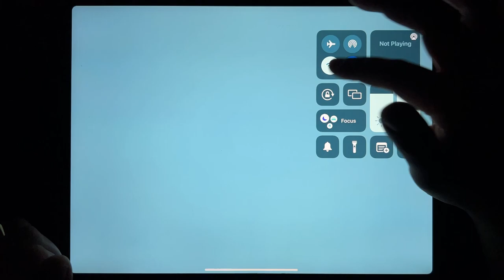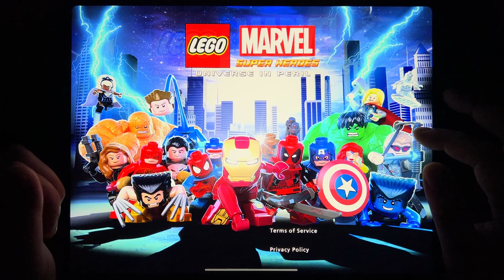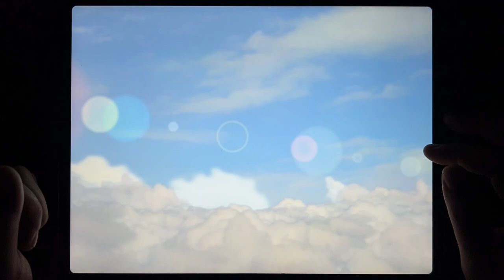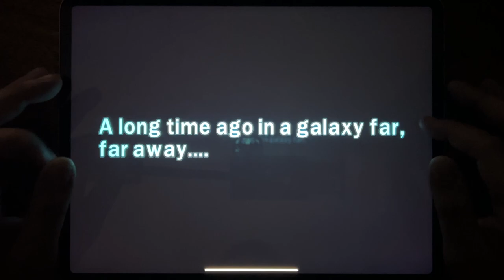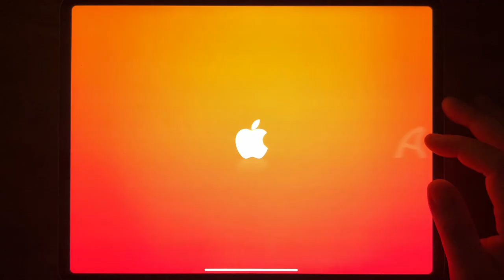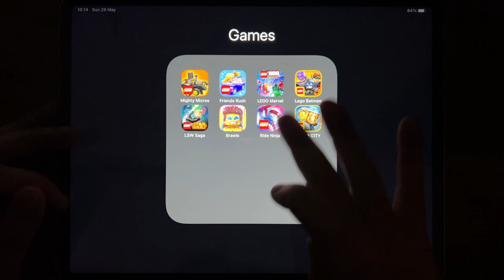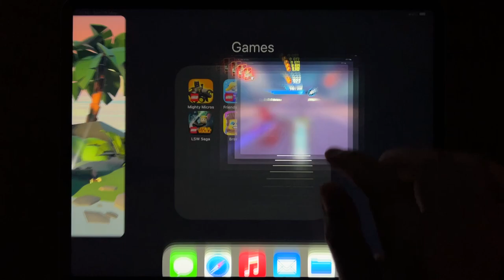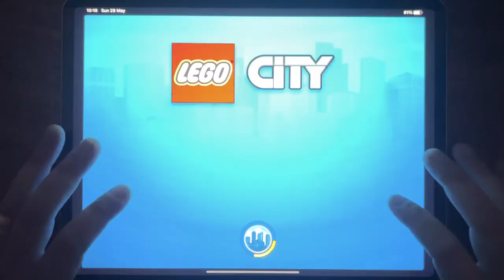Lego Mighty Micros, Friends Rush, LEGO Marvel, Lego Batman, LSW Saga, Brawls, Ride Ninja, LEGO CITY